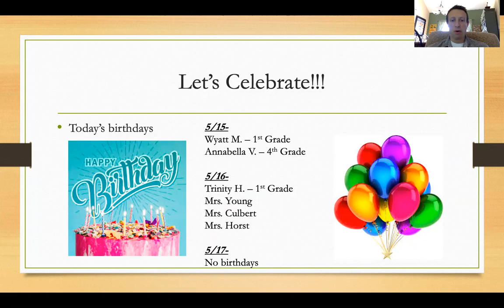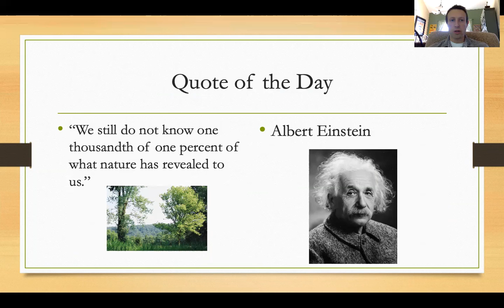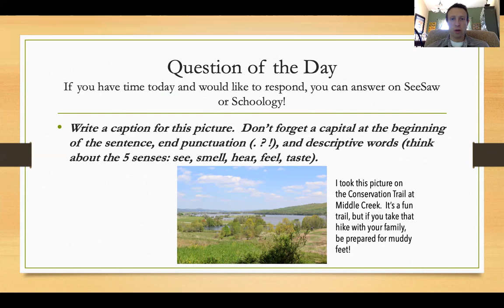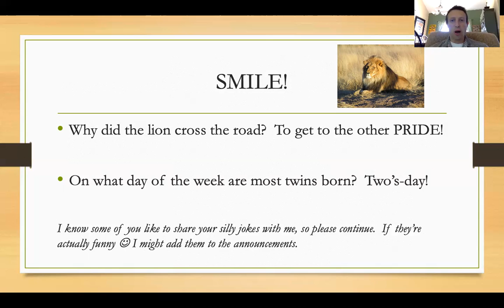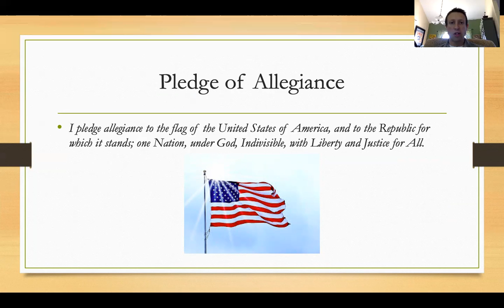Denver Morning Announcements - 5/15/20